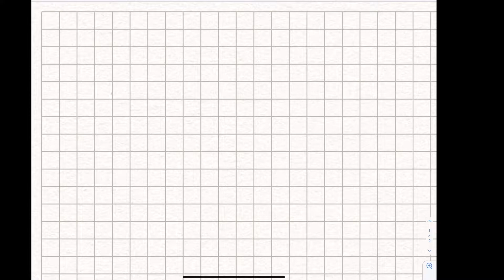Inhomogene Differentialgleichung - homogene und partikuläre Lösung - Variation der Konstanten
0:00 Intro
0:22 y = y_h + y_p (homogen + partikulär) motiviert
5:25 Beispiel
6:20 Separation der Variablen
8:08 Variation der Konstanten
13:49 Allgemeine Lösung